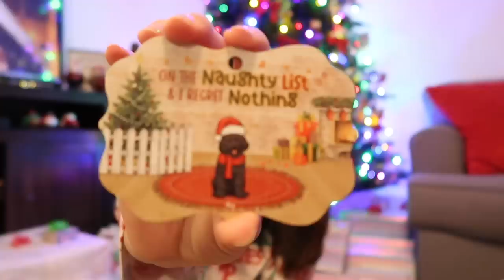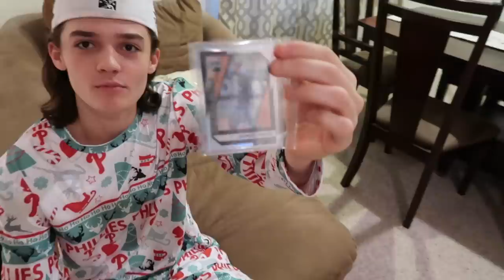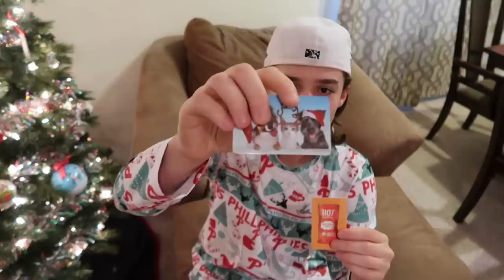🎄 A Very Bevo Christmas 2022!!! 🎁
Another Amazing Christmas Weekend!! Family, Friends, Food, and Merry Christmas!!!

16772 W. Bell Rd, Ste 110-115